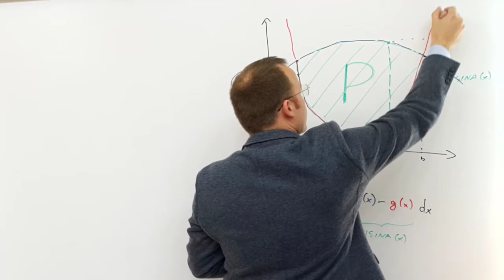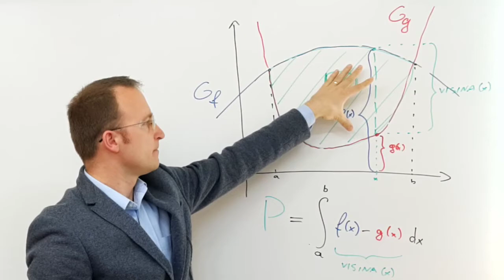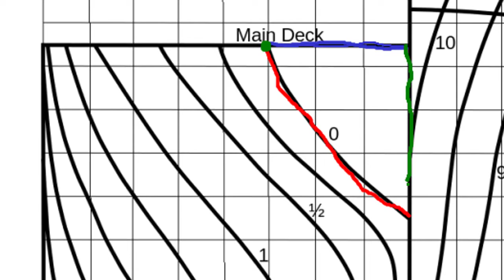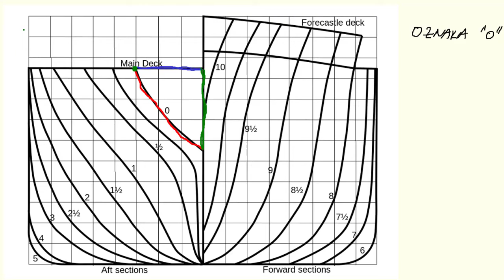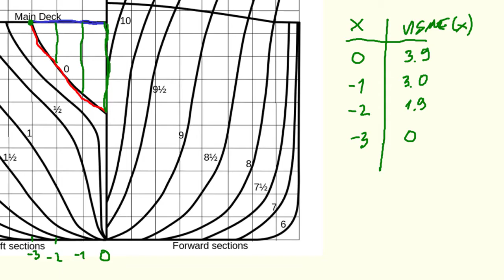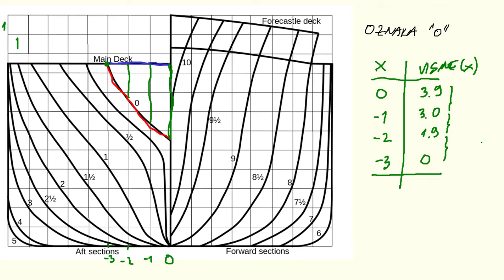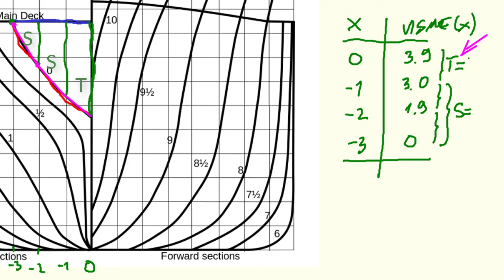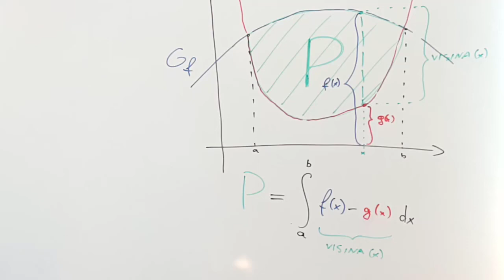Procjena površine sa slike - presjek trupa broda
Pokazati ću vam primjer kako procijeniti površinu nepravilnog oblika na slici pomoću numeričke integracije. Riječ je o presjecima trupa broda i rezultat kasnije možemo iskoristiti da izračunamo volumen broda. Koristimo skicu dostupnu na:
Brodska rebra (modifikacija rada autora Rémi Kaupp i Kasarzaoutermez, Wikimedia):